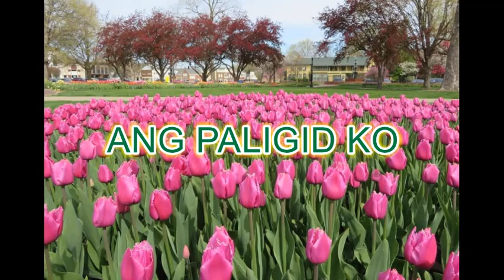IKAW/YOU BY: DYNA SOULS